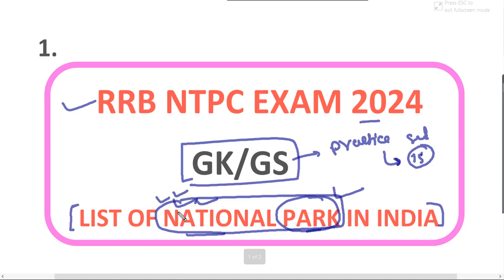National Park in india gk trick // rrb ntpc gk gs classes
National Park in india gk trick
and study
study and
studyand
ntpcgkgspracticeset ANDSTUDY
ntpcgkgspracticeset currentaffairs
ntpc gk gs practice set
NTPC GK/GS Practice set questions
gk gs
rrb ntpc gk gs 2024
ntpc gk gs class 2024,

Hey  I am And Study  and I Make
Educational  Video  Related
Like- Railway, SSC, UPP, LEKHPAL, And Other Competitive Exams

and study
And study